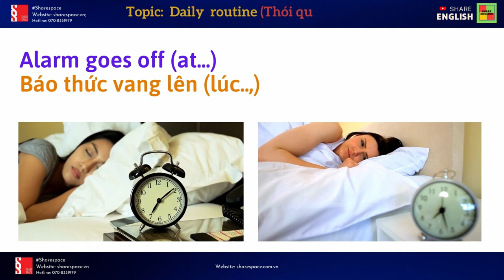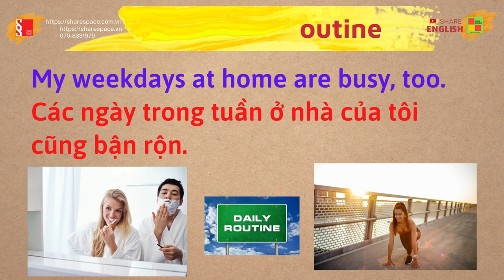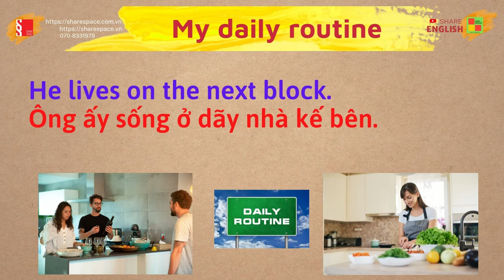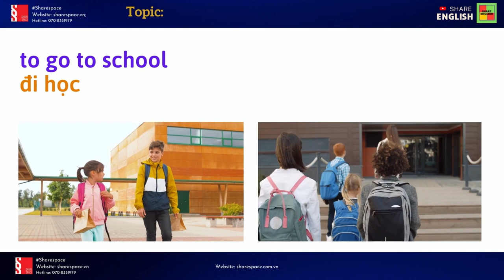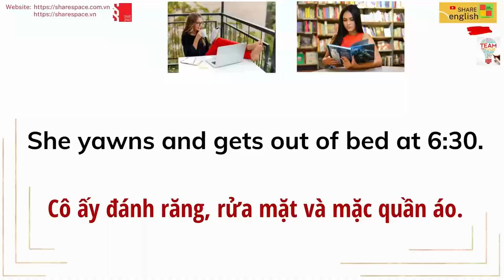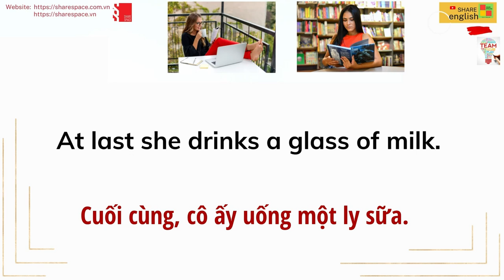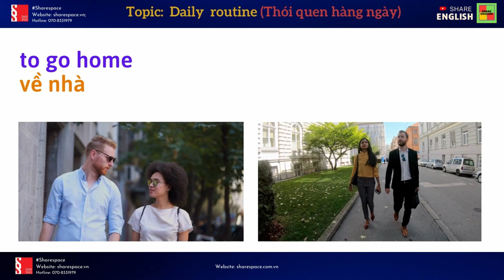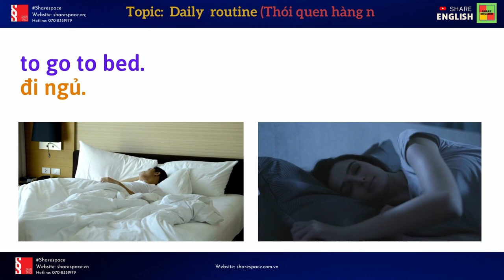Reading and listening -Topic: Daily routine (Thói quen hàng ngày)